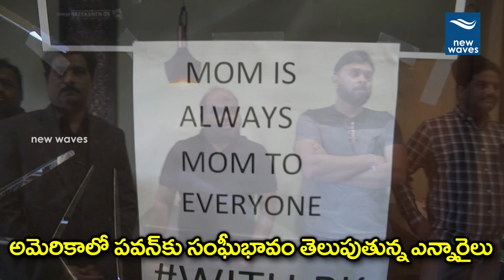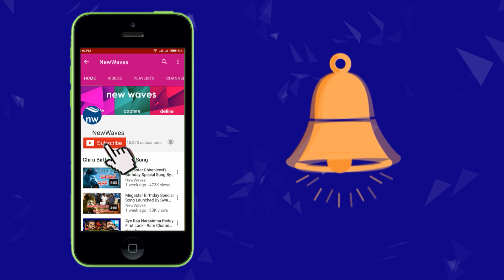ఎల్లో మీడియాపై యుఎస్‌లో నిరసనలు | Pawan Virginia Fans Protest Against Yellow Media | New Waves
pawan kalyan nri fans stages protest against yellow media. they strongly condemns sri reddy comments on pawan kalyan's mother in public...